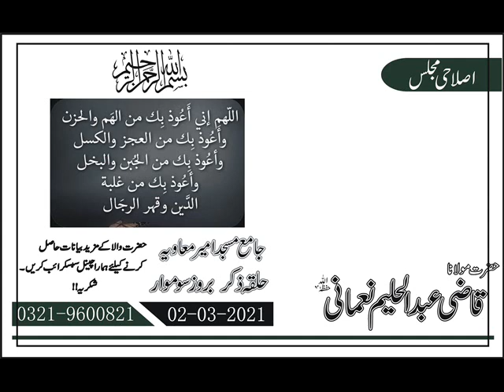ALLAHUMA INNI AUZU BIKA MINAL HAMMI WAL HAZAN PART 4||BY|| MAULANA QAZI ABDUL HALEEM NAUMANI